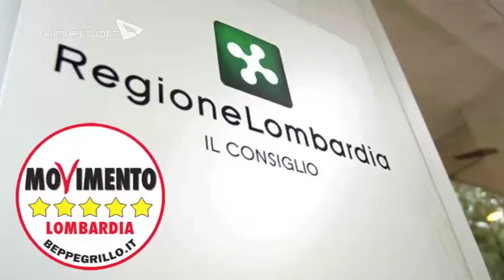Caso Alcatel - Dario Violi in Consiglio Regionale 5/11/2013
Il Movimento 5 Stelle vota a favore della mozione per portare la questione lavoratori Alcatel sul tavolo del Ministro dello Sviluppo Economico ma Dario Violi non perde occasione di sottolineare al Consiglio Regionale le scellerate politiche messe in atto nei confronti del comparto industriale Hi-Tech, del digitale e della comunicazione in Lombardia e in Italia.